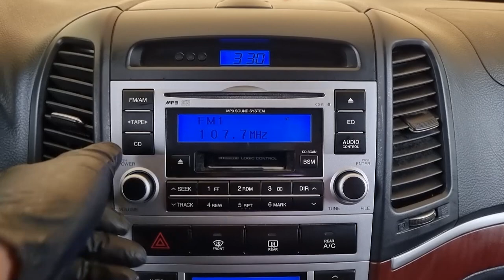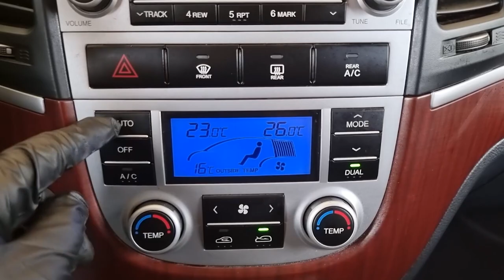2008 Hyundai santafe cm used car export (8U380753) carwara, 카와라 싼타페 수출